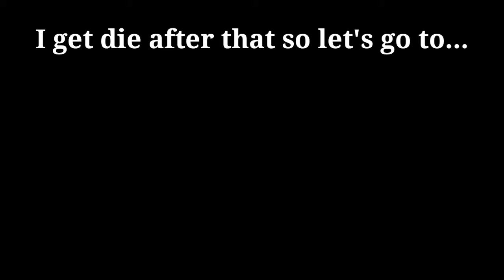PUBG mobile | I died because of this mistake of my team mate😒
9+9 KILLS

check our other videos of pubg, coc and cod.

Links for channel below👇🏻👇🏻👇🏻